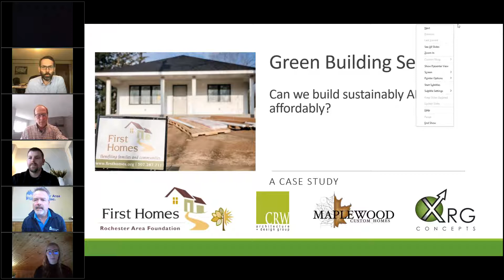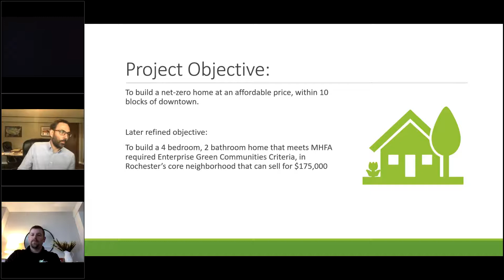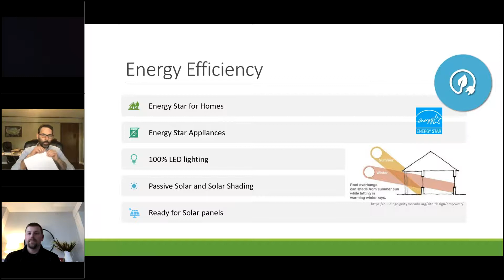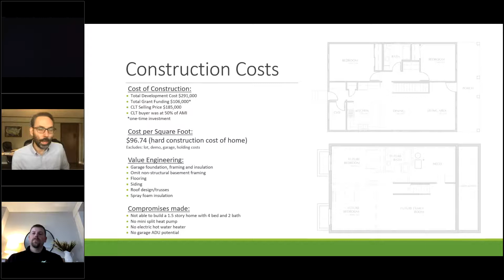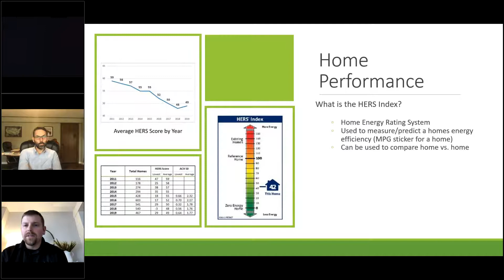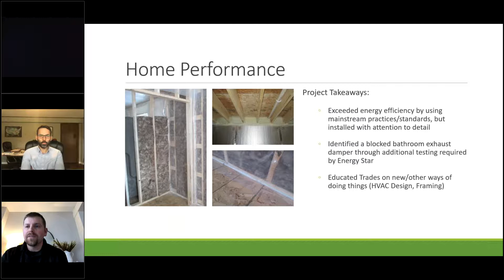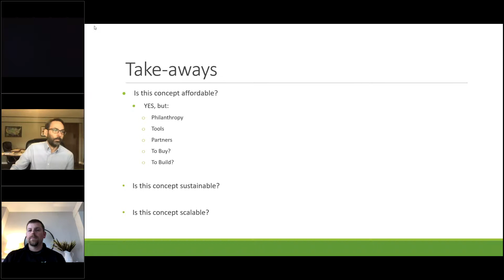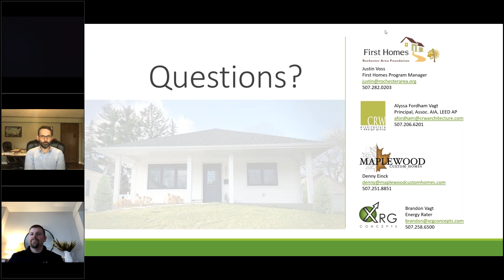Green Building Series: Can we build sustainably AND affordably A Case Study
Green Building Committee
GoToWebinar "Green Building Series: Can we build sustainably AND affordably? A Case Study"